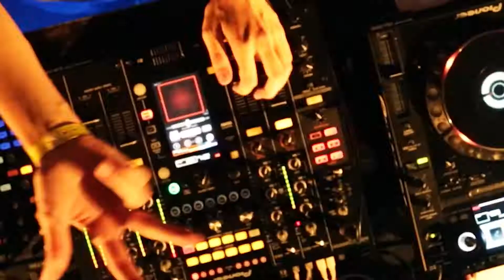SOUZA - Azores Summer Tour 2013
Azores Summer Tour 2013 do SOUZA

Produced by:
Line Up Productions

Filmed by:
Açores at Night
João Aguiar
João Botelho
João Dutra
João Garcia
Pedro Gaipo
Ruben Tavares

© LINE-UP.pro